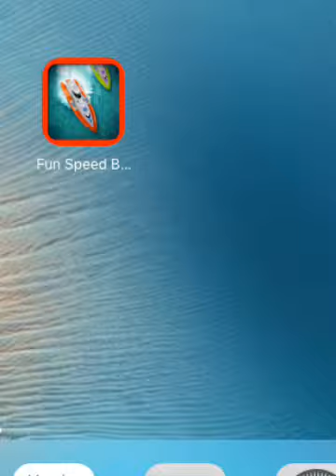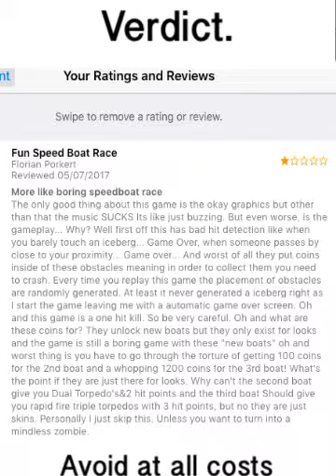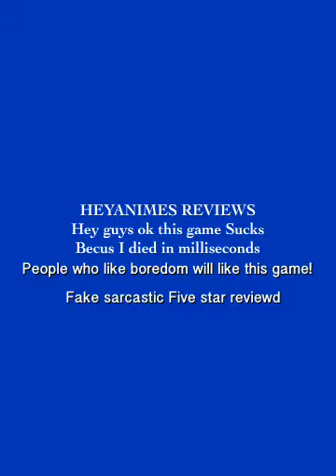Speedboat race review